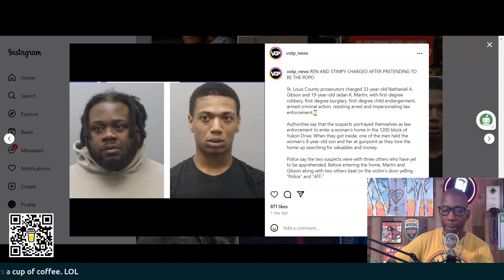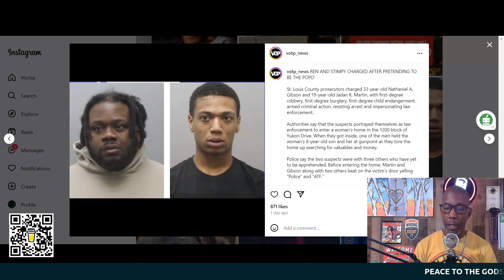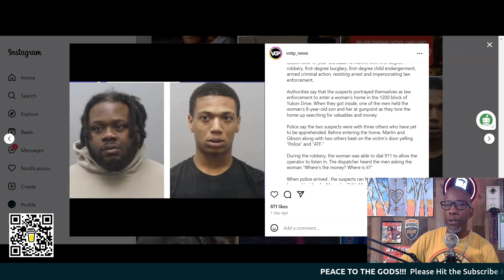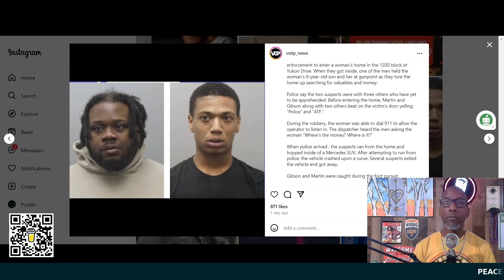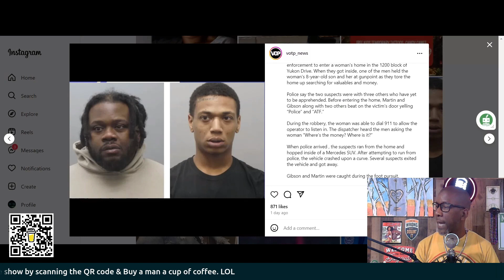Two Men Pose as the Cops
OtiswHo? discusses Men posing as Police Officers and...
Story from instagram: votp_news